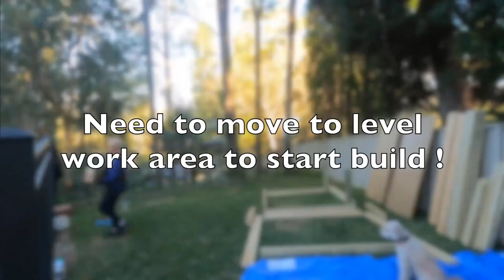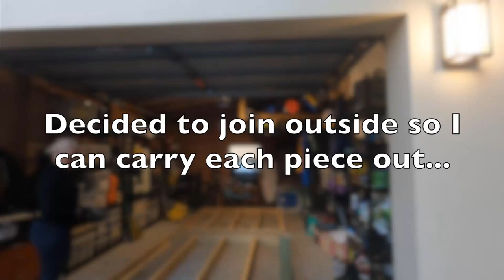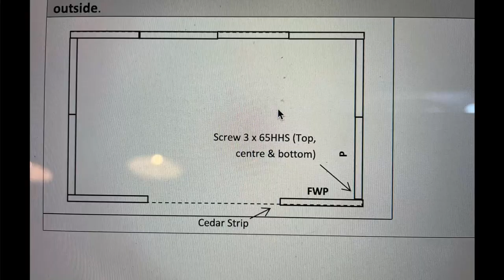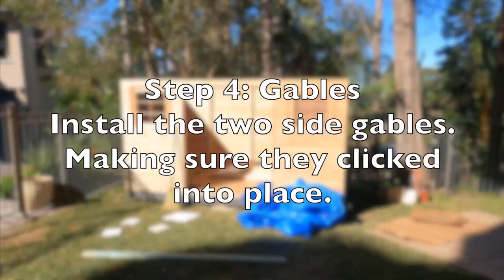Transforming Spaces with the Stilla Maple 12x6 Shed: Kathy's Experience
In today’s world, where personal space and tranquility are increasingly sought after, the Stilla Maple 12×6 shed has emerged as a preferred choice for those seeking more than just a conventional storage solution. Many homeowners are discovering the shed’s potential to serve as an art studio, home office, or even an extra bedroom. One satisfied customer shared their experience, highlighting why the Maple 12×6 stands out from the rest:

"I bought a Stilla shed as I wanted something that looked more like a studio than a tin shed. I am very happy with the quality and look and recommend if you are looking for something a little special." - Kathy Staples

The Maple 12×6 captures attention with its sophisticated design and robust features. Its Colorbond gable roof, complete with overhanging eaves, not only offers durability but also enhances the aesthetic appeal, making it a perfect fit whether placed in modern settings or on a sprawling farm. The shed is designed with two opening cedar windows that allow natural light to flood in, creating a bright and inviting space. This, along with the colonial-style double doors featuring tinted acrylic glazing and a locking T-handle, provides a secure yet stylish entryway.

For those looking to personalize their shed further, additional options such as more opening windows and a flooring kit are available, making it easy to tailor the space to specific needs. Whether it’s adding value to a property or creating a private retreat, the Stilla Maple 12×6 offers versatility and elegance, living up to its reputation as a premium choice for discerning customers. Indeed, for those aiming to transform their outdoor areas into something uniquely personal and functional, the Maple 12×6 is proving to be a truly special investment.

Video footage by Kathy Staples.